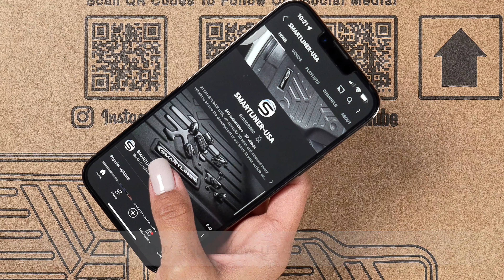SMARTLINER USA Install Video for Tesla Model 3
See how SMARTLINER offers unmatched protection with precise fit floor liners for the Tesla Model 3. This video will show you how to install front, second, and cargo liners for the Tesla Model 3. Please remember to remove factory mats prior to installation. Check out Smartliner mats for your vehicle

P R O D U C T   F E A T U R E S
- PRECISION 3D SCANNED: We use 3D scanning technology to ensure a precise fit to your vehicle.
- FLEXIBLE MATERIAL: Designed sturdy for longevity, yet flexible enough for easy installation and removal.
- 100% RECYCLABLE: We care about the environment, which is why we make our products with 100% recyclable materials.
- 100% ODORLESS: All of our products are made with odorless technology to ensure your vehicle stays odor-free.
- COLOR SELECTION: With our multiple color options, you can select the color that best matches your styles.
- CARE & CLEANING: Easy to clean with just a damp cloth and some mild soap as needed for sticky messes.
- PRODUCT SAFETY: Our liners are designed with your manufacture safety retentions in mind.
- LIFETIME WARRANTY: Our products are made to last and backed by a 10 year limited lifetime warranty.

O R D E R F R O M O U R W E B S I T E
- WARRANTY: Our products are made to last, that's why we offer a Limited Lifetime Warranty

F I N D  U S  O N  S O C I A L  M E D I A: